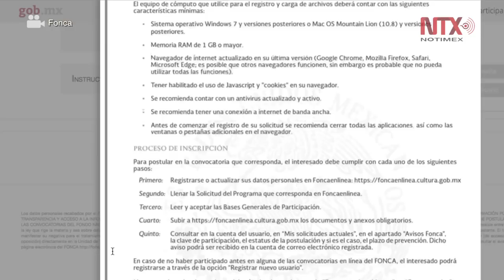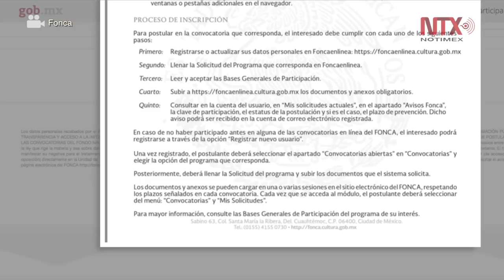Fonca da a conocer apoyos para creadores en diversas artes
El Fondo Nacional para la Cultura y las Artes ofrece becas que van de los ocho mil pesos a los 32 mil pesos mensuales a creadores jóvenes y artistas con trayectoria, quienes podrán dedicarse con plena libertad a la creación, producción y exhibición de su obra.